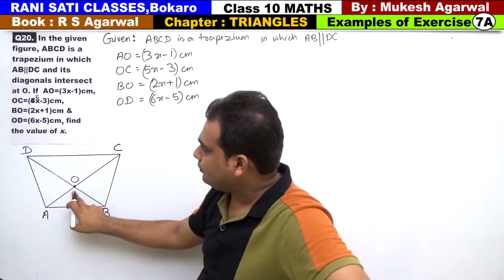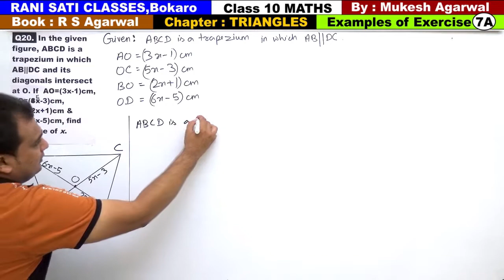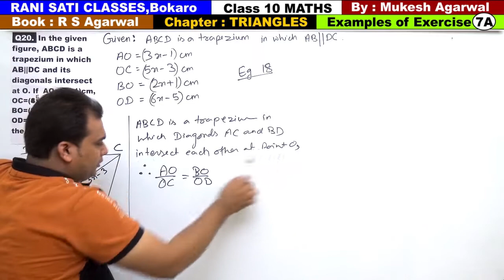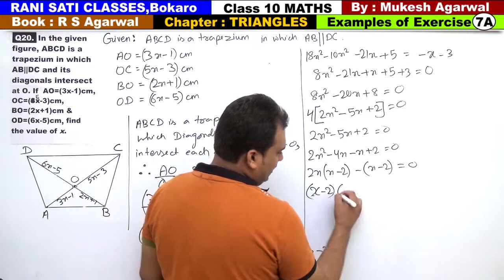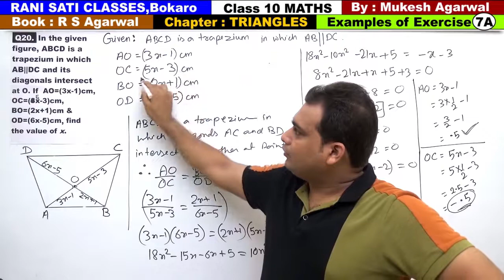Class 10 Maths (Ex-7A Example - 20) Chapter : TRIANGLES (R S Agarwal 2019)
Chapter : Triangles ( R S Agarwal 2019 )
(Examples of Exercise 7A )
Questions are Based on BPT Theoram (or Thales Theoram)